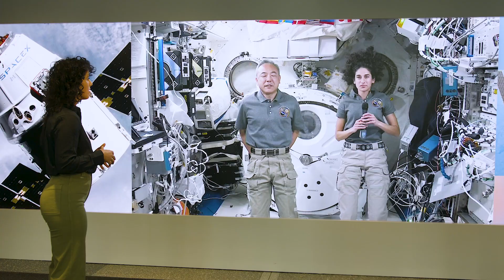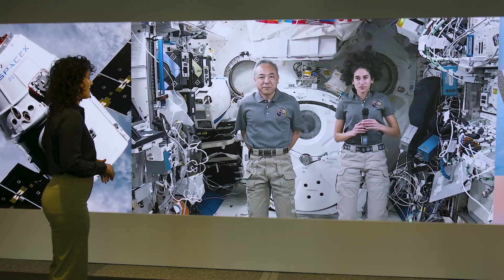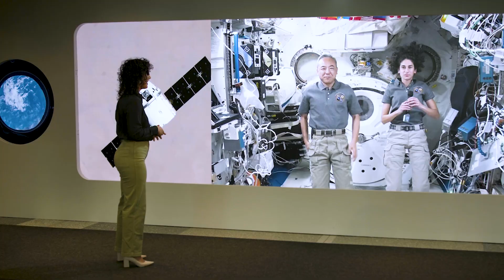Astronauts Discuss Sun Science and Solar Eclipses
Our Sun touches everything. The influence it has throughout our solar system is vast. NASA astronaut Jasmin Moghbeli and JAXA Astronaut Satoshi Furukawa, who are currently living and working on the International Space Station, discuss their unique vantage point above our planet, their experience with solar eclipse events and how they study the influence of our star.